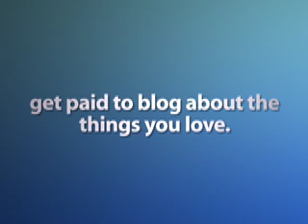Mike's Confesssional 1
Mike's confession of...